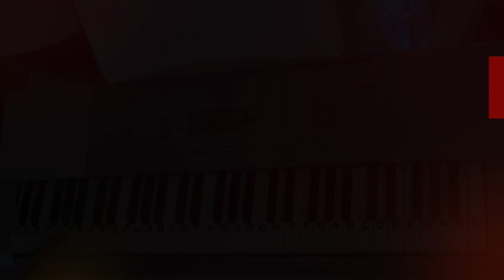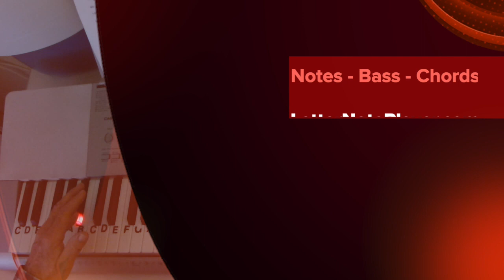LNP Cover Tutorial~Angels From The Realms of Glory~19th Century Christmas Hymn ~ LetterNotePlayer ©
LetterNotePlayer © ~ For free download of .pdf with the Piano Letter Notes & bass progression, go Cover Tutorial shows how to play the vocal melodies, with bass notes, as harmony for "Angels From The Realms Of Glory" an early 19th Century Christmas Hymn - on piano / keyboard, in the key of Bb.     This tutorial demonstrates the LH bass notes, introduction arpeggios & chords.  Demo uses a Piano Pad - sound setting on the keyboard.  If you want to play "Angels From The Realms Of Glory" this video makes it accessible; perhaps having you play most of it in just a few minutes.